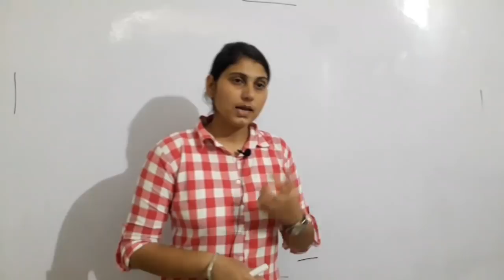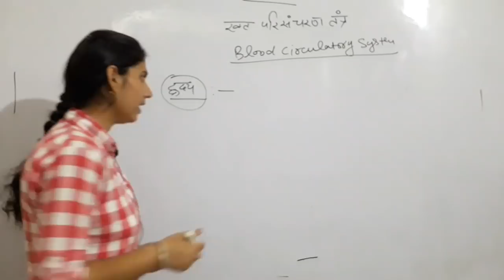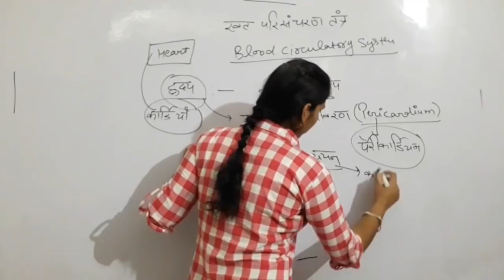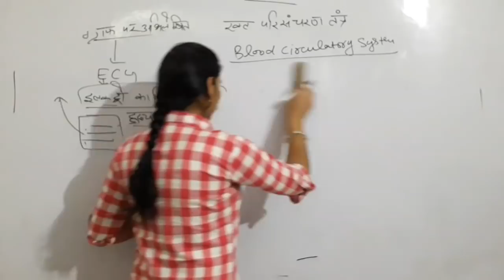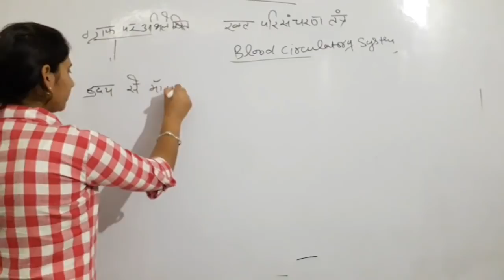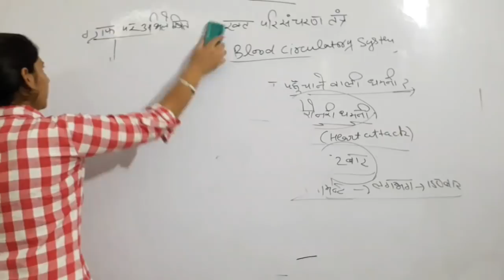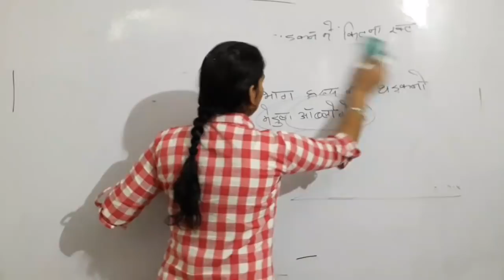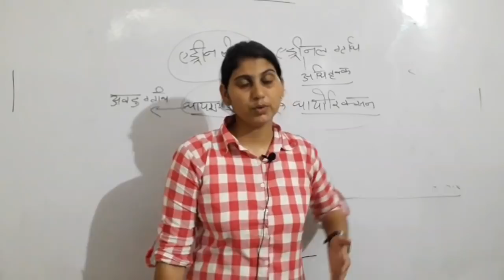Science for railway exams || science for hssc exams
This lecture is very important for all railway and hssc exams ..